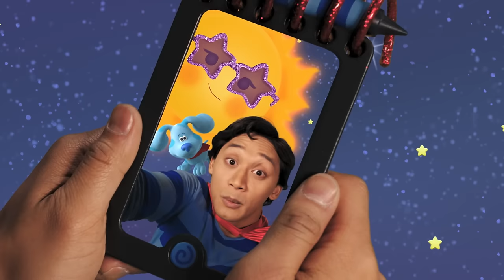Spin the Super Hero Wheel! w/ PAW Patrol Skye & Everest, Bubble Guppies, & More | Nick Jr.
Get ready to power up with your favorite Nick Jr. girls who are super heroes in this Spin the Wheel! PAW Patrol Skye and Everest use their mighty pup powers, Blue flies in space, Grandma Shark teams up with Baby Shark, and more!

***ADVERTISEMENT***